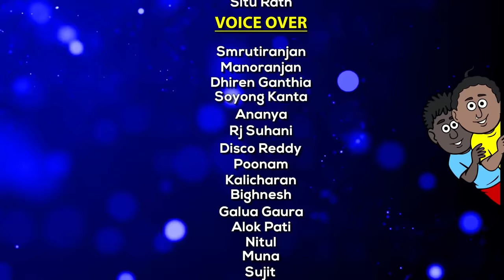Natia Comedy Part 321 || Natia ra chheli chara